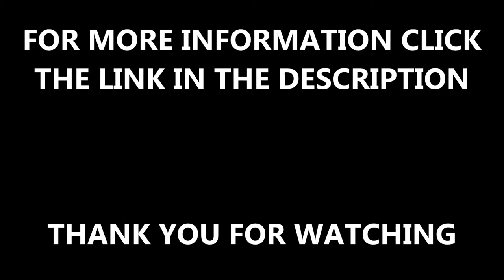Sports Surfacing Tennis Court Markings Maintenance Renovation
Sports Surfacing Tennis Court Markings Maintenance Renovation This video shows the process macadam sports court renovation and maintenance to enhance the look and play-ability of the surface. We aim to make sure that everyone's facility is completely safe for use all year round. Please see the link above for more information in relation to tennis court marking maintenance.

We offer a huge selection of services to ensure that you get the most out of your sports facility. Acrylic anti slip sports paint is the perfect way of renovating your tarmac tennis court and this is available in a wide range of different colours.

For more videos highlighting the sports surface marking maintenance please see the following which highlights a number of the painting jobs we have completed.

Sports Surfacing Tennis Court Markings Maintenance Renovation - We really appreciate you watching this video. If you have any questions in relation to tennis court maintenance, please comment in the box below and we will come back to you asap.